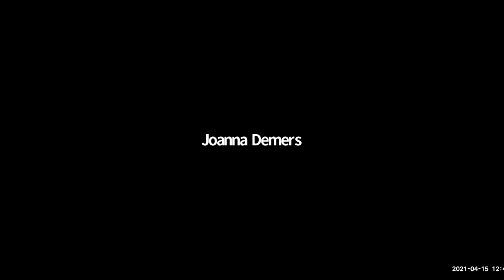Book Chats—Lisa Cooper Vest, Awangarda: Tradition and Modernity in Postwar Polish Music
A discussion of Lisa Cooper Vest's recent book, Awangarda: Tradition and Modernity in Postwar Polish Music (University of California Press, 2020). The author will be joined in conversation by Joy Calico (Vanderbilt University) and Peter Schmelz (Arizona State University), moderated by Paul Lerner (USC). An excerpt of the book will be provided to those who register to attend.

About the Book:
In Awangarda: Tradition and Modernity in Postwar Polish Music, Lisa Cooper Vest explores how the Polish postwar musical avant-garde framed itself in contrast to its Western European counterparts. Rather than a rejection of the past, the Polish avant-garde movement emerged as a manifestation of national cultural traditions stretching back into the interwar years and even earlier into the nineteenth century. Polish composers, scholars, and political leaders wielded the promise of national progress to broker consensus across generational and ideological divides. Together, they established an avant-garde musical tradition that pushed against the limitations of strict chronological time and instrumentalized discourses of backwardness and forwardness to articulate a Polish road to modernity. This is a history that resists Cold War periodization, opening up new ways of thinking about nations and nationalism in the second half of the twentieth century.

About the Author:
Lisa Cooper Vest is assistant professor of musicology at the University of Southern California. Vest's work is focused on the aesthetic and political contexts of the post-WWII Polish musical avant-garde. Additionally, Vest has presented on issues of voice and gender in Krzysztof Penderecki’s 1968 opera The Devils of Loudun, and she has published about educational initiatives within the Polish Composers’ Union in the late 1950s.

This workshop is part of the Levan Institute for the Humanities' “Book Chats” series, a monthly conversation about new books published by USC scholars in the humanities and humanistic social sciences. To see more events in this series,